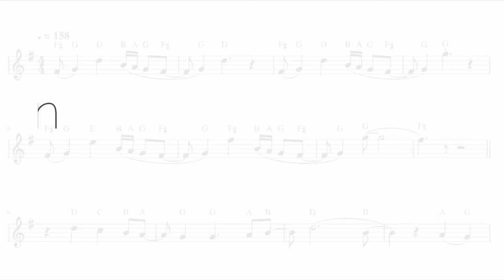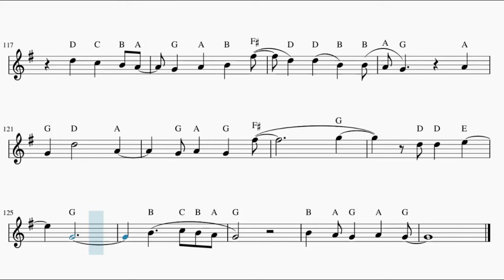[League of Legends] Star Guardians – Everything Goes On (Oboe)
This is the sheet music of the Star Guardians videoclip from League of Legends, Everything Goes On by Porter Robinson. Based on Aidan Leung's piano arrangement.

Song lyrics:

Don't try to make yourself remember, darling
Don’t look for me; I'm just a story you've been told
So let’s pretend a little longer
'Cause when we're gone, everything goes on

Well, you were staring at the window
And I said, "I wanna take you to the sea
And when I'm better, we'll do everything"
I gotta stop makin' promises I can't keep

But if I was gone tomorrow, won't the waves crash on?
Is it selfish that I’m happy as we pass the setting sun?
Someday I’ll bе overcast, but you won't have to cry
’Cause wе'll do the grieving, while I'm by your side
I said:

And I'm so scared of getting used to this
All the vines that keep you tethered in your room
Well, someday both of us are leaving here
But for now, I'll just bring the sea to you, oh

Will you meet me in the daylight like we did before?
Then I felt you on my shoulder and you weren't suffering anymore
You said, "I'm sorry that you worried," but don't apologize
I told you to forget me, but you stayed by my side when I said:

And when we're gone, oh
Everything goes on